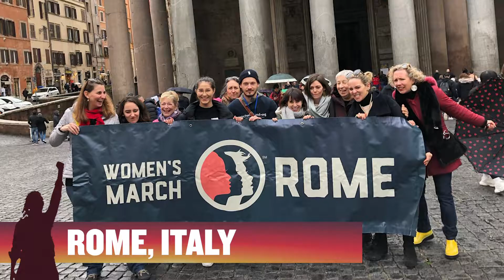WomensMarch2020 | Evening Highlights